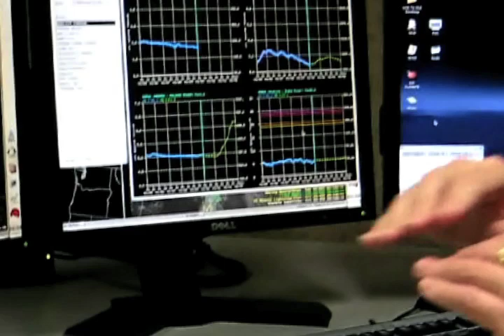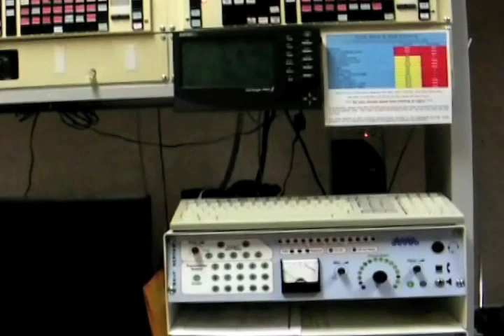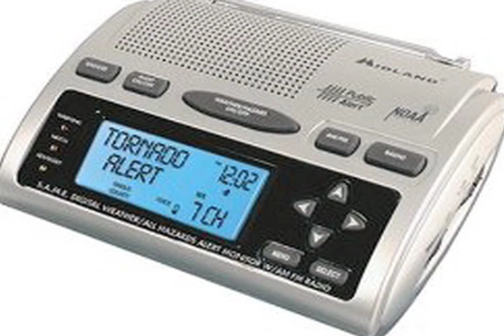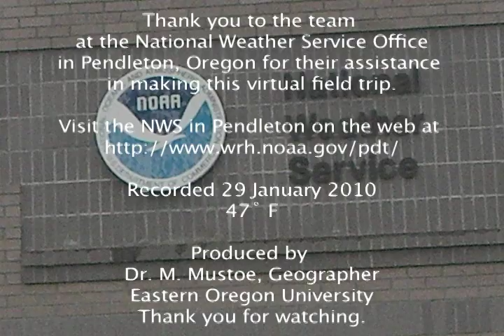National Weather Service, Pendleton Oregon Office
Virtual field trip to the National Weather Service at Pendleton, OR